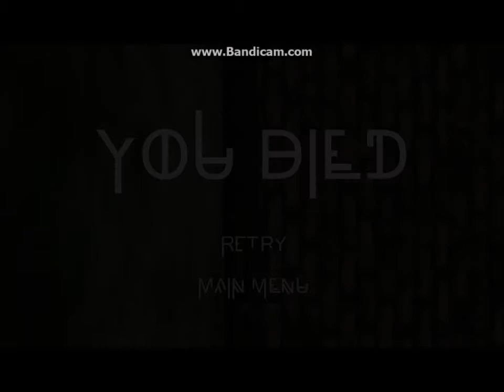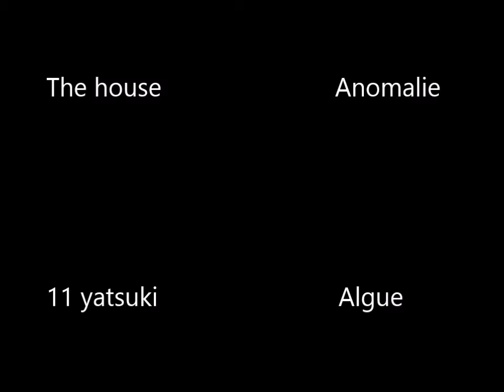Qu'est-ce que c'est que ça ?! ( Vanish )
Ce jeu m'a fait une petit frayeur...